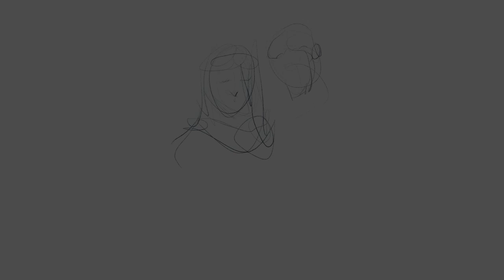Christ | Poor Bishop Hooper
"Christ" from the album 'Firstborn,' a collection of art and music for Advent.

Lyrics:
Abraham fathered Isaac, and Isaac fathered Jacob
Then Jacob fathered Judah and his brothers
Judah he fathered Perez, who fathered Hezron
Who fathered Aram
Aram fathered Aminidab, Who fathered Nahshon
Who fathered Salmon

Salmon fathered Boaz by Rahab
Boaz fathered Obed by Ruth
And Obed fathered Jesse, and Jesse was the father of king David
Then David fathered Solomon by Uriahs wife

Solomon, he was the father of Rehoboam, fathered Abijah
Who fathered Asa, and then Jehoshaphat
Jahoram fathered Youzziah, who fathered Jotham
Jotham he fathered Ahaz, who was the father of Hezekiah
Manasseh he fathered Amon, fathered Josiah
And Jechoniah and his brothers, amidst the exile

Shealtiel who fathered Zerubbabel, fathered Abiud
Fathered Eliakim, fathered Azor , fathered Zadok
Zadok fathered Achim, fathered Eliud, fathered Eleazar
Fathered Mathan, fathered Jacob

And Jacob was the father of Joseph
And Joseph took a virgin for his wife
And Mary was the one who gave birth to the son of God…
And His name is Jesus…

Poor Bishop Hooper is Jesse and Leah Roberts.
All songs written and recorded by Poor Bishop Hooper.
Drums: Ryan Carr
Electric Guitars: Cutter Gage
Mixed and Mastered by Jim Barnes
Art: Jeremy Luther
Video: Levi Frees